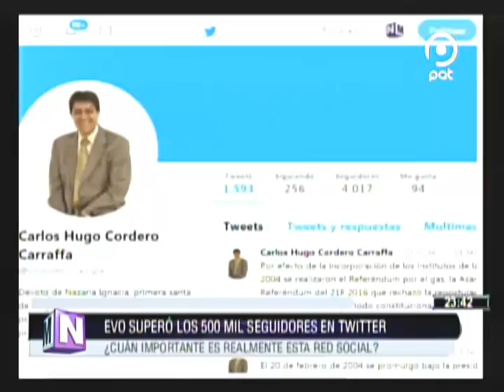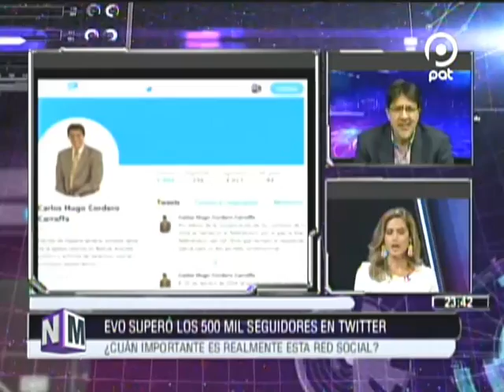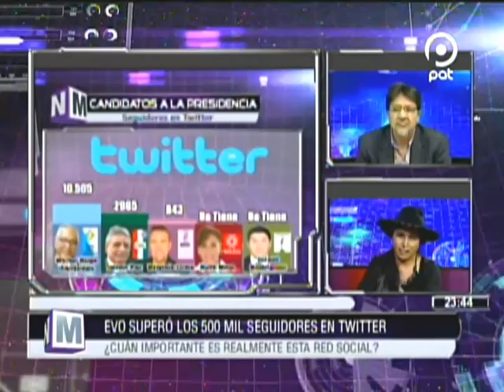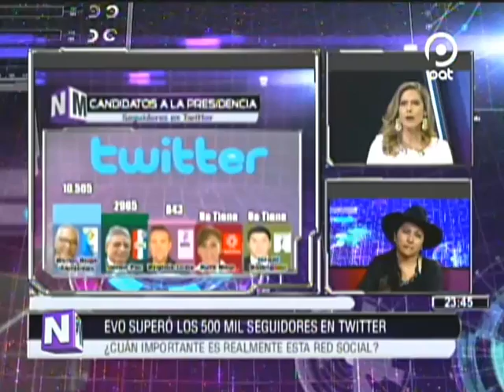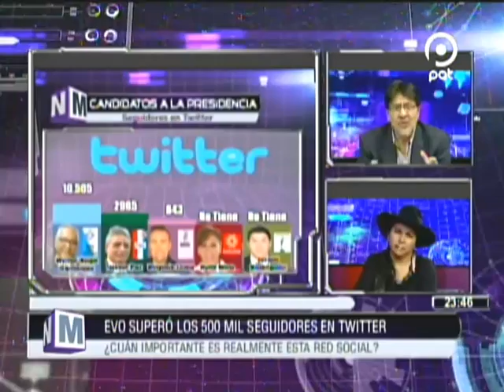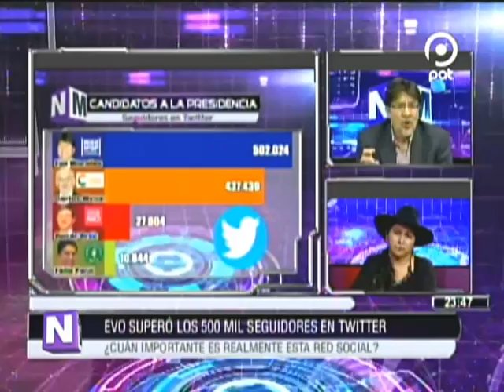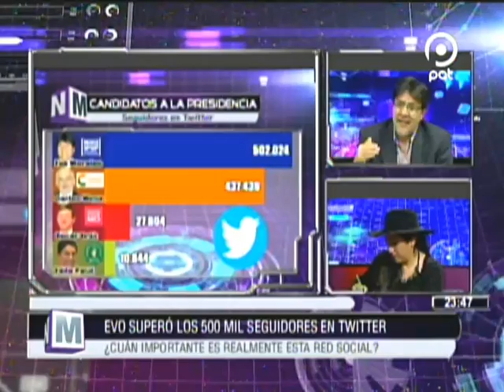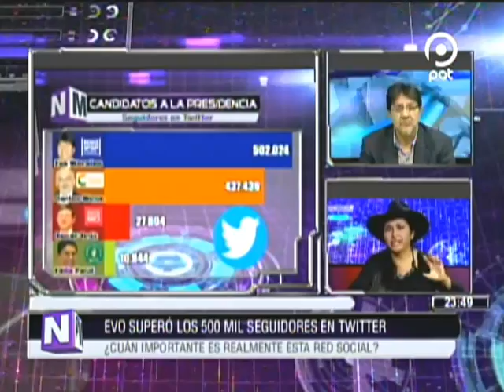[VIDEO EN NM]EVO supero los 500 mil seguidores en Twitter @ NO MENTIRAS